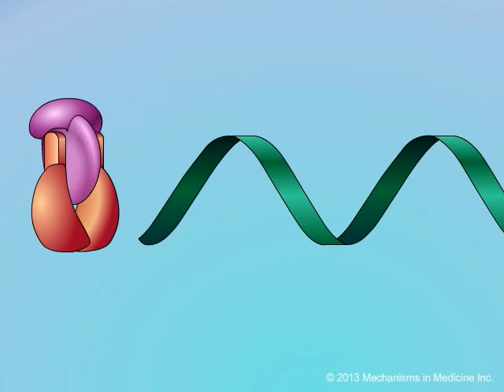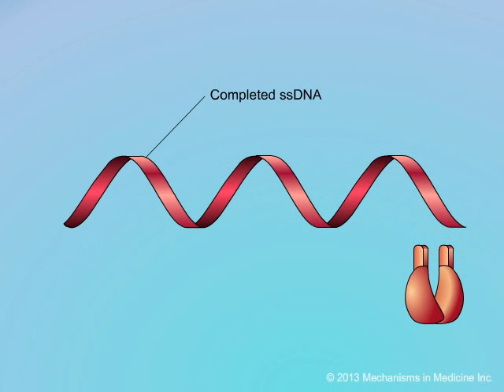Mechanisms of NNRTI Resistance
This animation describes how mutations acquired by the HIV reverse transcriptase enzyme can effectively prevent NNRTI drugs from being able to bind to it. Narrated by Dr. Mark Wainberg, Professor of Medicine and Microbiology at McGill University, Montreal, Quebec, a Canadian AIDS researcher and activist.